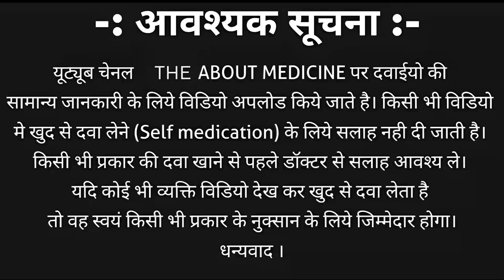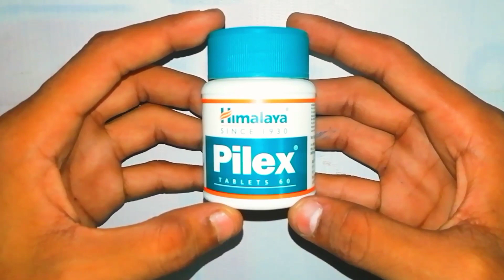Himalaya Pilex Tablet बवासीर की दवा – जानें Himalaya Pilex कैसे, कब लें और खाने का सही तरीकाpilex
Himalaya Pilex Tablet बवासीर की दवा – जानें Himalaya Pilex कैसे, कब लें और खाने का सही तरीका

Himalaya Pilex ke baare mein jankari,  Himalaya Pilex khane se kya fayda hota hai,  Himalaya Pilex khane se kya hota hai,  Himalaya Pilex khane ki vidhi,  Himalaya Pilex khane ke fayde aur nuksan,  Himalaya Pilexka side effect ke sath  Himalaya Pilexki jankari के बारे में बताया गया है
       धन्यावाद 🙏🙏🙏🙏🙏🙏🙏